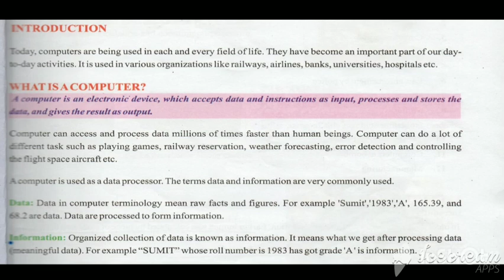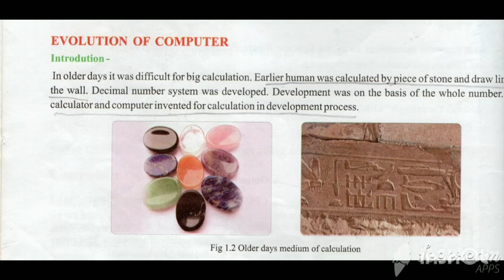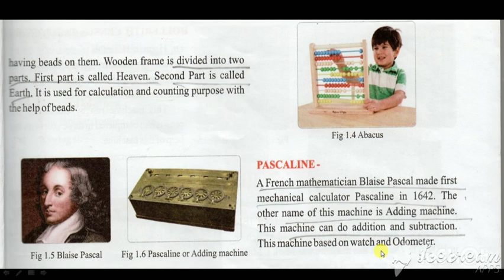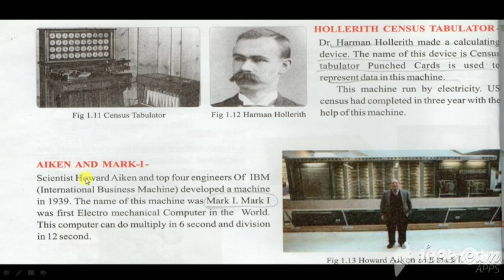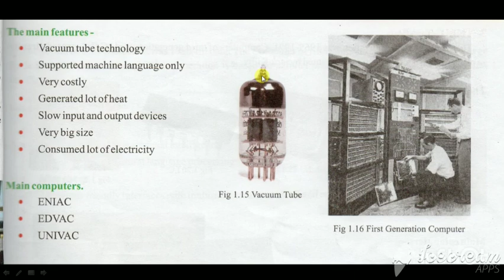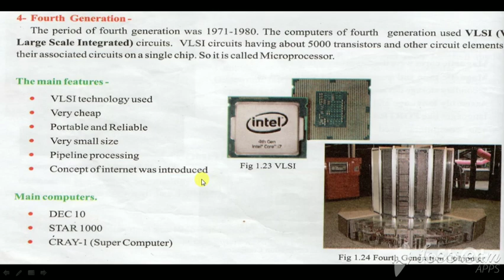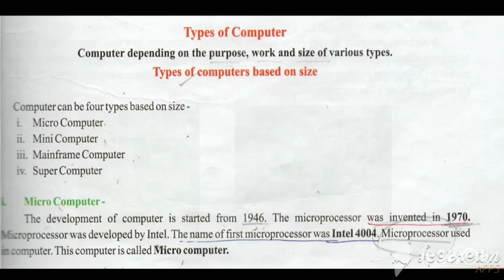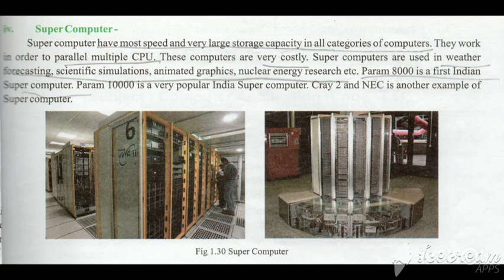Compuer Class 6 chapter 1 an introduction and evolution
Learn Computer for class 6 chapter 1
 an introduction and evolution theory,abacus,difference engine,tabulator,generation,types of computer,micro,mini,main frame etc in video full concept
chapter .this video is based on  the
syllabus of NCRT , CBSE, VIDHYA BHARTI
,etc.  specially for all courses of CCC
,DCA, ADCA, BCA, level courses and etc